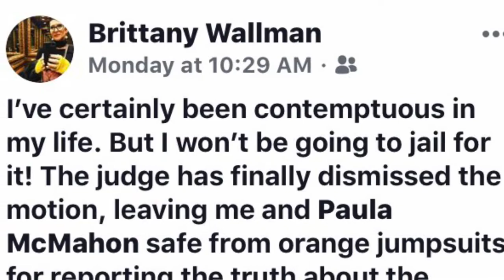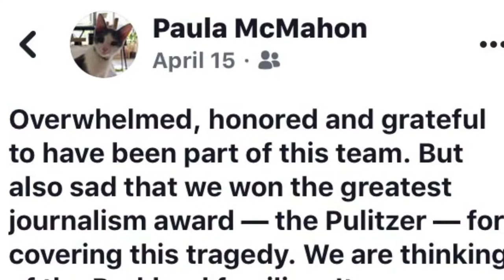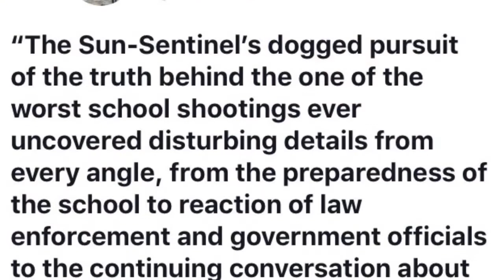Sun Sentinel wins a Pulitzer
A video tribute to the Sun Sentinel staffers who win a Pulitzer Gold Medal for Public Service for their coverage of Parkland.